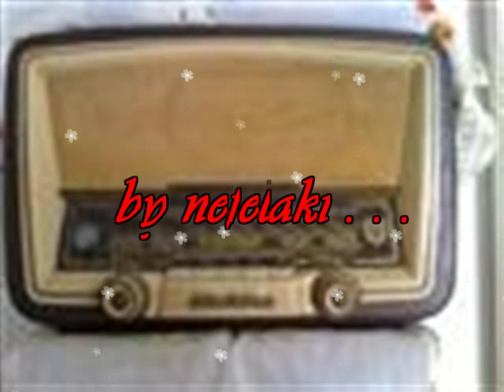ΑΓΑΠΗ ΜΟΥ ΠΕΡΑΣΤΙΚΗ- ΓΙΑΝΝΗΣ ΚΑΛΑΤΖΗΣ. nefelaki